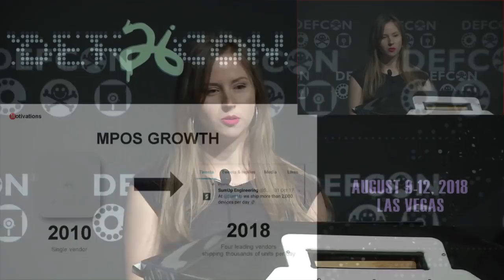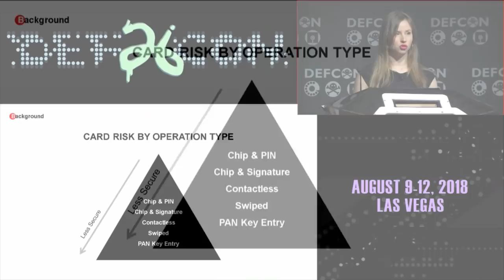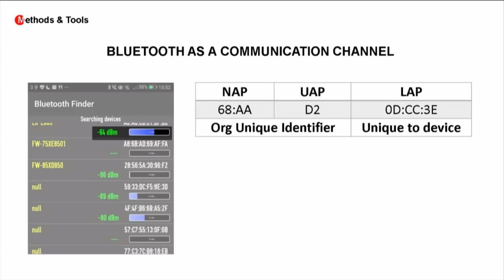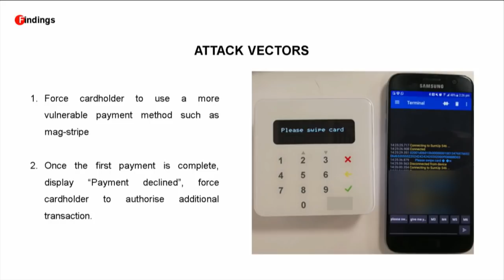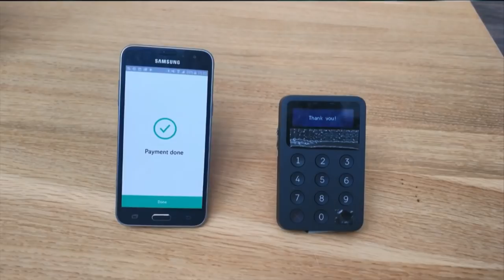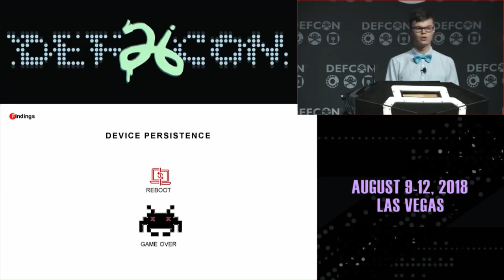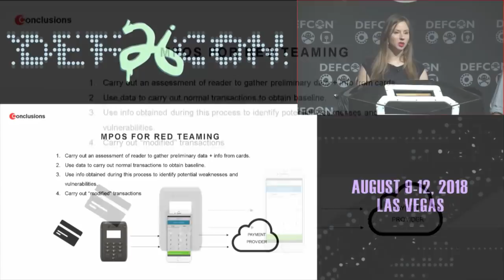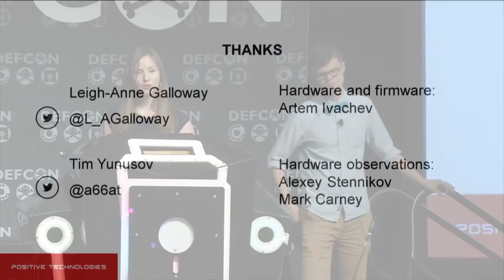DEF CON 26 - Galloway, Yunusov - For the Love of Money Finding and Exploiting Vulns in mPOS Systems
These days it's hard to find a business that doesn't accept faster payments. Mobile Point of Sales (mPOS) terminals have propelled this growth lowering the barriers for small and micro-sized businesses to accept non-cash payments. Older payment technologies like mag-stripe still account for the largest majority of all in-person transactions. This is complicated further by the introduction of new payment standards such as NFC. As with each new iteration in payment technology, inevitably weaknesses are introduced into this increasingly complex payment eco-system.

In this talk, we ask, what are the security and fraud implications of removing the economic barriers to accepting card payments; and what are the risks associated with continued reliance on old card standards like mag-stripe? In the past, testing for payment attack vectors has been limited to the scope of individual projects and to those that have permanent access to POS and payment infrastructure. Not anymore!

In what we believe to be the most comprehensive research conducted in this area, we consider four of the major mPOS providers spread across the US and Europe; Square, SumUp, iZettle and Paypal. We provide live demonstrations of new vulnerabilities that allow you to MitM transactions, send arbitrary code via Bluetooth and mobile application, modify payment values for mag-stripe transactions, and a vulnerability in firmware; DoS to RCE. Using this sampled geographic approach, we are able to show the current attack surface of mPOS and, to predict how this will evolve over the coming years.

For audience members that are interested in integrating testing practices into their organization or research practices, we will show you how to use mPOS to identify weaknesses in payment technologies, and how to remain undetected in spite of anti-fraud and security mechanisms.